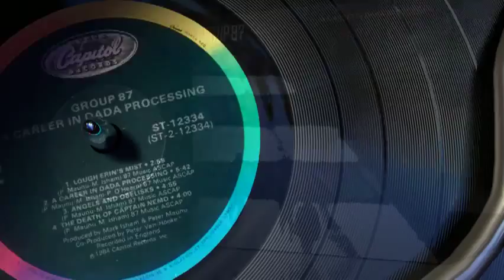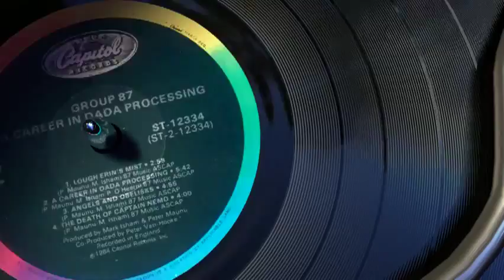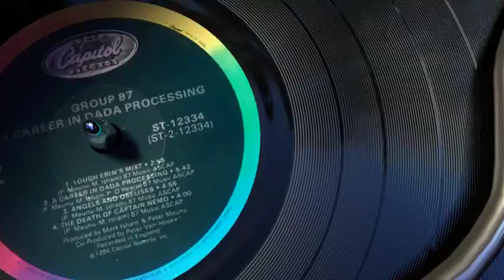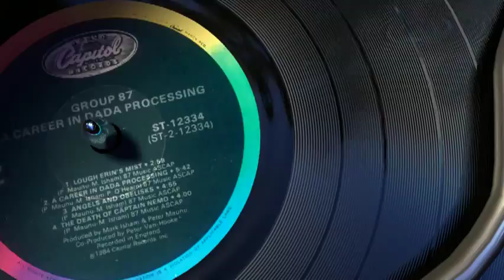Group 87 - Lough Erin's Mist / A Career In Dada Processing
Group 87 - A Career In Dada Processing LP 1984 Mark Isham,Peter Van Hooke and Peter Maunu.